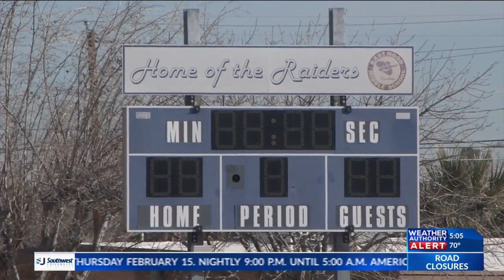Eastwood MS teacher helps save student's life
Teacher at Eastwood MS credited with quick thinking in helping to save student's life.